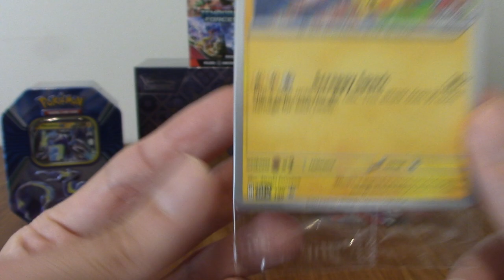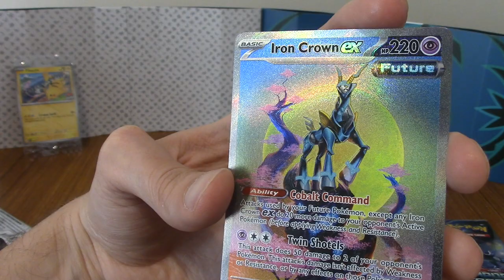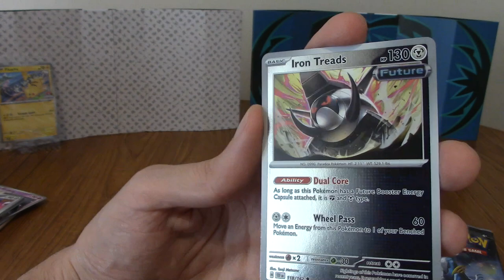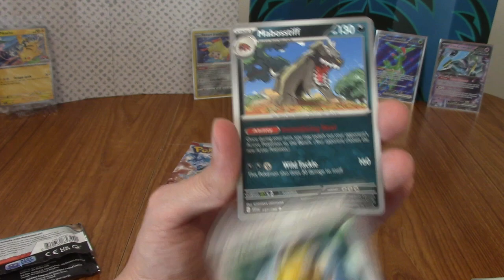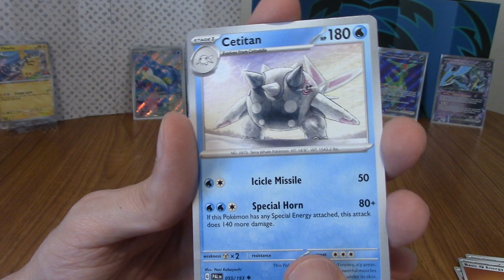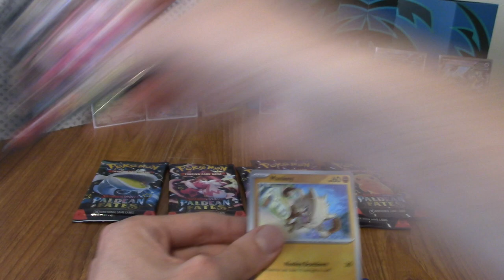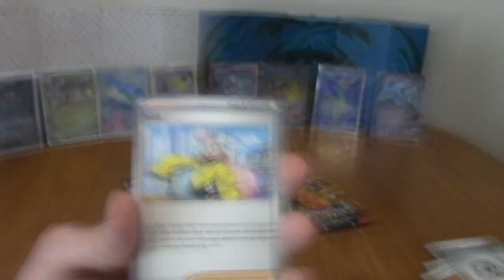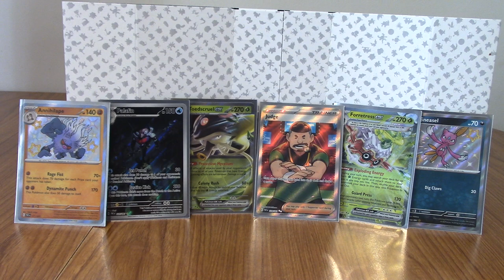PokeOpenings: The Birthday Special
Recently I treated myself to a bunch of Pokemon card stuff, so I thought I'd open it up on video, like I have done in the past, except this time... it was in celebration of my birthday.
A shocking, fresh twist on a classic formula!